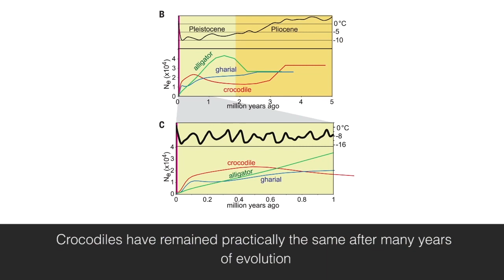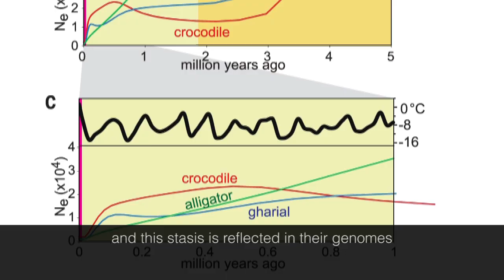BIG BANG of Birds Evolution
An international consortium including scientists from the Centre for Genomic Regulation (CRG), Toni Gabaldón and Salvador Capella, in Barcelona, presents for the first time the phylogenetic tree of modern birds based on data from genome sequencing.

The results were published simultaneously in 8 articles in a special edition of the journal Science, on Friday December 12, 2014, and in 15 further articles in other renowned scientific publications.